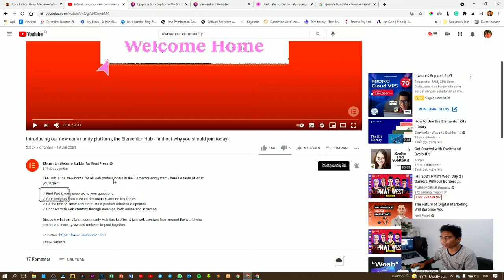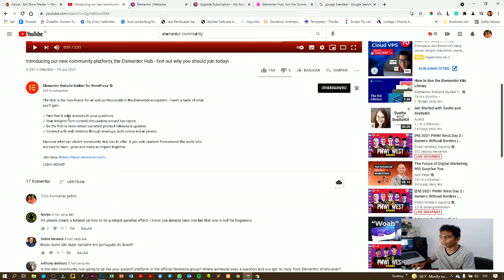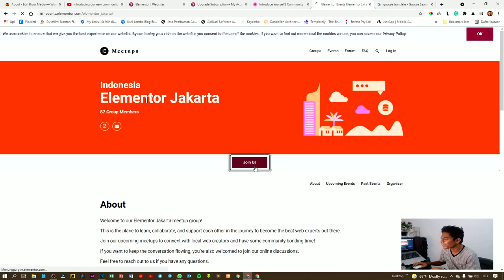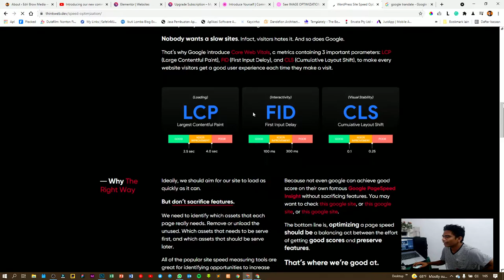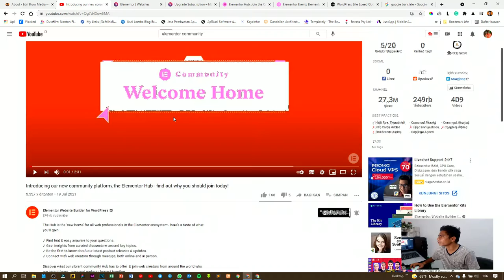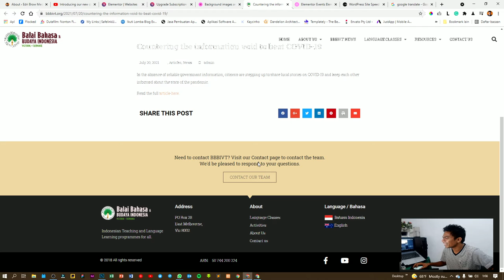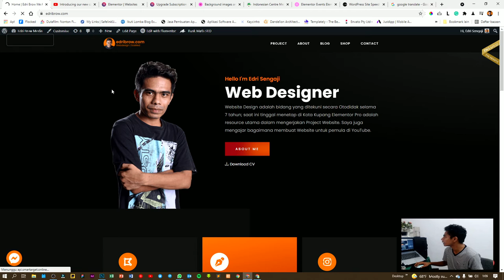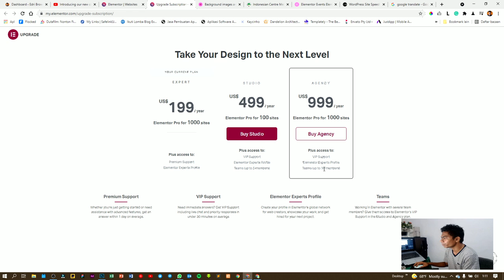Elementor Community Platform | Edri Brow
Informasi Umum